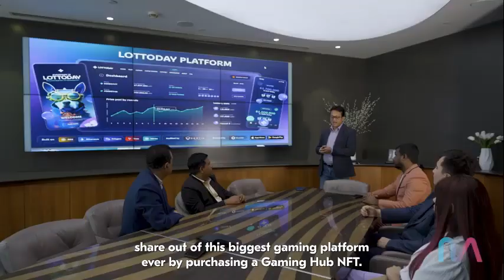MaVie Global цель 100M пользователей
За подробностями обратитесь к тому человеку,
кто прислал вам это видео